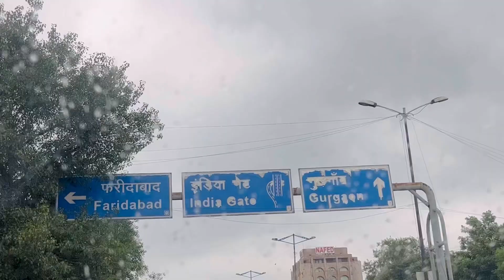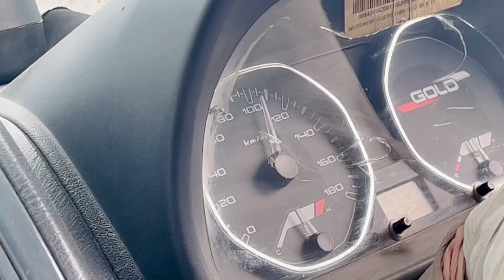Sadak Bani Swimming pool 😨😱|| baarish ke pani se💦🌧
Hit likes.

Lots of ❤️